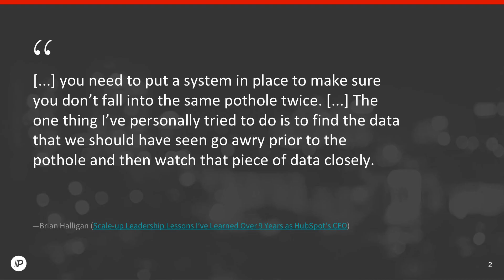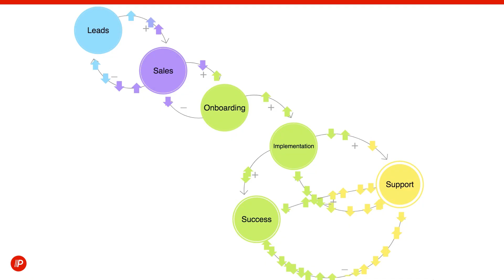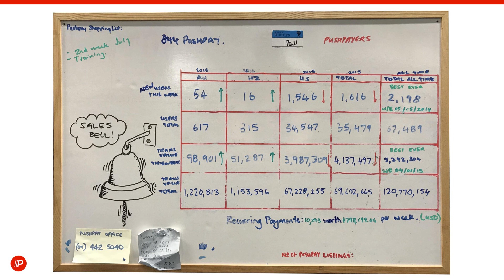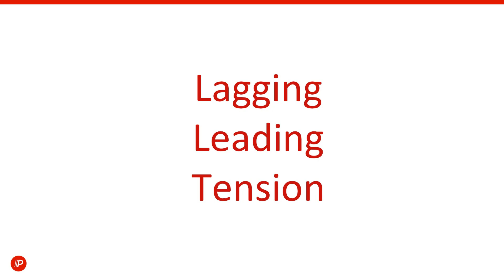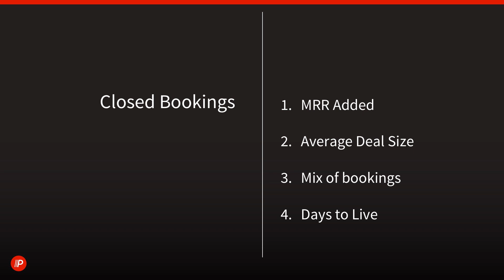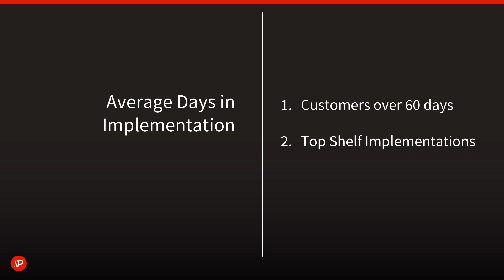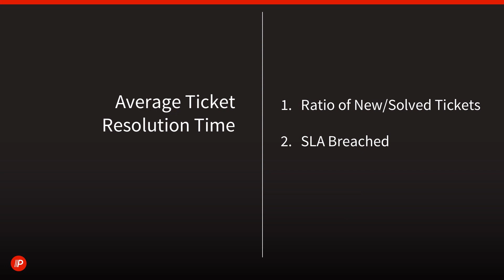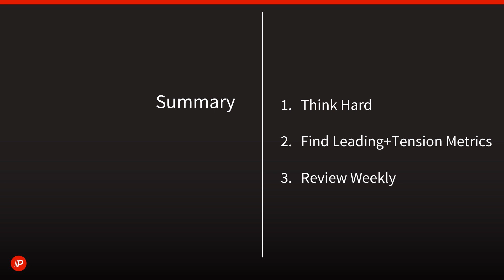Josh Robb, Pushpay: Tension Metrics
Pushpay’s VP of Engineering Josh Robb shares their story of hyper-growth and their implementation of Tension Metrics.